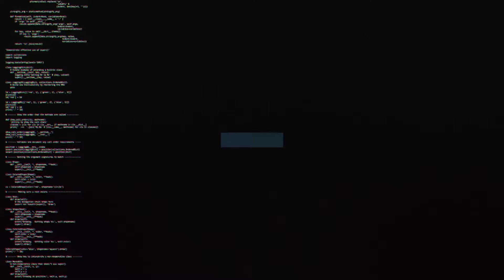Don Rogers talks to Swindon Under-18s ahead of FA Youth Cup 4th Round | Swindon Town Football Club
Don Rogers talks to Swindon Town Under-18s ahead of their FA Youth Cup 4th Round tie against Manchester United.